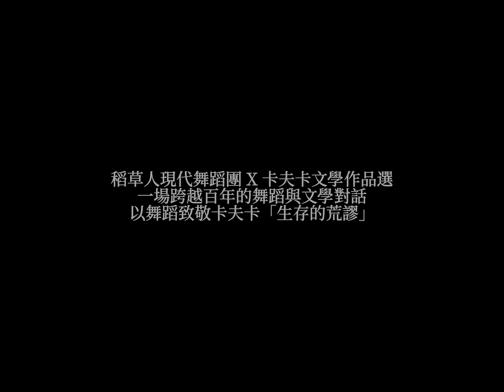有可能嗎？卡夫卡小說改編成當代舞蹈＿0921政大講座一分半影片預覽影片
當代舞，好抽象?
卡夫卡，好深奧?
當代舞+卡夫卡，豈不是完全看不懂?
別急別急，先別馬上下定論~~
這次舞作加入了另一個法寶來解決這個”難懂”的問題，
那就是戲劇構作！
那甚麼是戲劇構作?
當代舞+卡夫卡+戲劇構作是會變出甚麼樣的舞蹈作品?
來來來~~
一起來看我們9月21日所紀錄的稻草人現代舞團編舞家 羅文瑾和戲劇構作 陳虹均，在政大書城台南店和大家暢談如何透過當代舞+卡夫卡+戲劇構作來創造出讓大家都能連結的舞蹈作品《有可能，但現在不行》的講座現場一分半的前導影片。

【講座資訊】
講題：有可能嗎？卡夫卡小說改編成當代舞蹈
講者：羅文瑾、陳虹均
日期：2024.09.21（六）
時間：17:30-18:30
地點：政大書城 台南店（台南市中西區西門路二段120號B1樓）

【2024臺南藝術節】
稻草人現代舞蹈團 荒謬舞蹈劇場
《有可能，但現在不行》
《That’s Possible, But Not Now》
致敬卡夫卡「生存的荒謬」，跨越百年的舞蹈與文學對話！

時間：12月07日(六) 19:30 、12月08日(日) 14:30
地點：臺南文化中心 原生劇場
票價：600元（OPENTIX兩廳院文化生活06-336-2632）

一扇通往權威的大門；
一個隱藏門後的機密；
一群徒勞進入的愚民；
一場攸關生死的等待！

2024 年適逢 20 世紀最具影響力的作家之一法蘭茲‧卡夫卡逝世一百周年，稻草人現代舞團藝術總監暨編舞家 羅文瑾重新提煉卡夫卡短篇如〈在律法門前〉等內涵，邀請戲劇構作 陳虹均創造出以診療室前、法院門前、公寓套房內為場景的三幕式荒謬舞蹈劇場的文本內容。
舞作名稱《有可能，但現在不行》則出自卡夫卡 1915 年所寫的短篇小說〈在律法門前〉裡的一句話，深刻點出了個體在充滿迷宮般的社會體制下窘迫無助的境遇，編舞家羅文瑾將卡夫卡的靈感融入舞蹈創作之中，以荒謬為名，呈現出生存的荒謬矛盾，啟發觀眾對現代社會和個人生命意義的深入思考，進而連結出與各自生命經驗與生活體驗相互共鳴的深刻感受。透過舞作讓觀眾體驗到轉譯自文本的豐富肢體語彙、強烈身體張力、細膩情緒表達與獨特舞蹈美學。

■製作創作演出設計群：
製作人：古羅文君
編舞：羅文瑾
戲劇構作：陳虹均
舞者：羅文瑾、李佩珊、何佳禹、倪儷芬、孟凱倫、吳施函、林意真
燈光設計：鄭悠
舞台設計：李婕綺
聲響與音樂設計：陳以諾
服裝設計：吳冠翰
舞台監督：郭姝伶
攝影/主視覺影像構成：劉人豪
平面設計：陳文德
執行製作：吳宜庭
行政經理：高晨